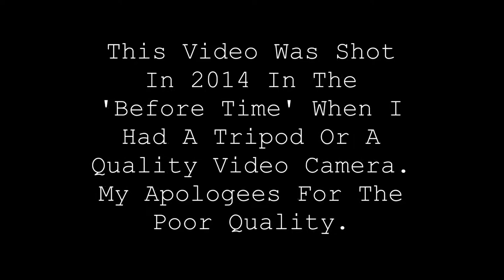Journey On Rio de Janeiro 1758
From 2014, a visit to the Pennsylvania Trolley Museum where we take a ride aboard Rio de Janeiro 1758, a open air car constructed in 1911 and is other similar design to West Penn Railways open air cars of the early 1900s.
I hope to revisit the Pennsylvania Trolley Museum sometime during the Summer of 2018 to produce a video of better quality.